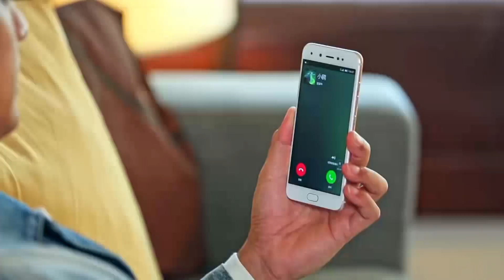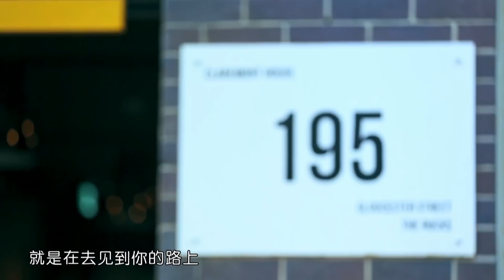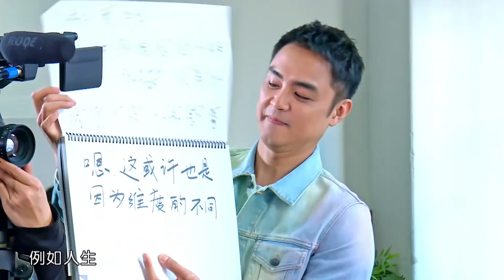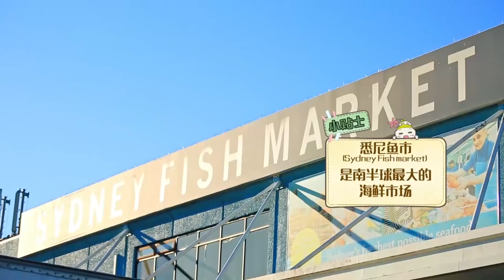我们相爱吧 天使CP精华版 明道越洋探班王鸥 天使CP亲密互撩甜晕主厨 170827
《我们相爱吧第三季》是由江苏卫视与韩国MBC电视台联合制作的恋爱实境真人秀电视节目，该节目由斯柯达昕动冠名，节目《我们相爱吧第三季》通过明星们组成假想情侣，进行假想情侣生活，该节目将于2017年在江苏卫视播出。

《我们相爱吧第三季》全集【官方版1080P超清全集完整】视频播放地址：